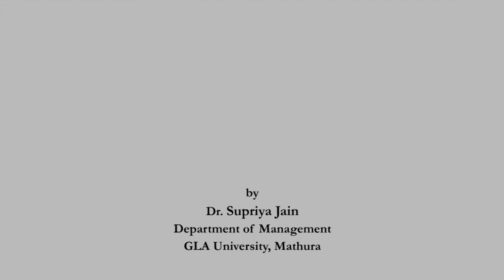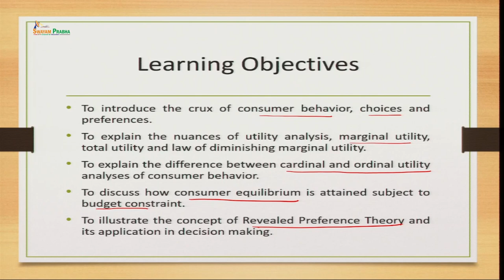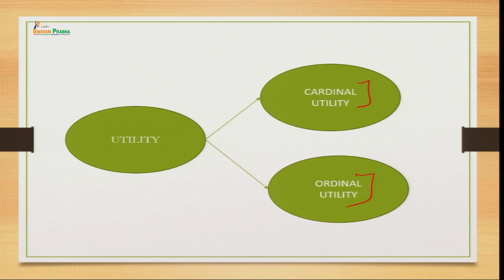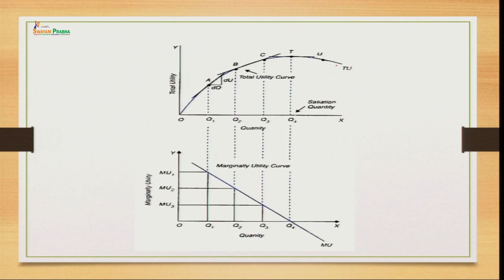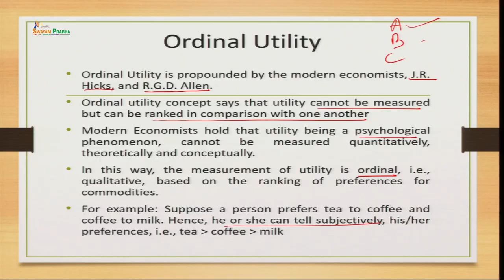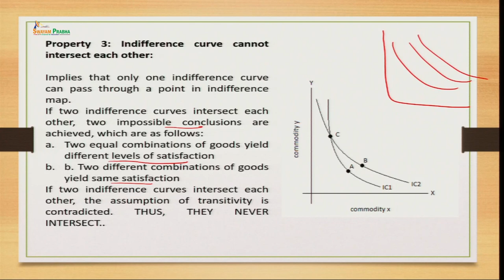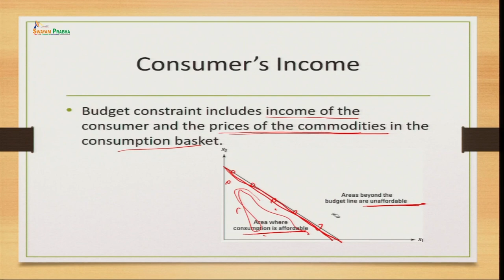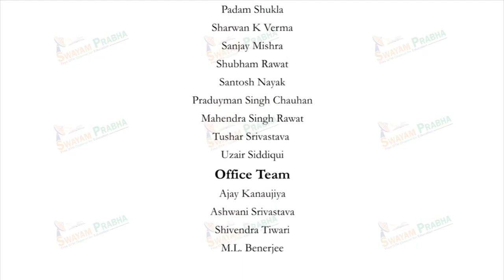Consumer Preference Theory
Subject:Management
Course Name: MANAGERIAL ECONOMICS